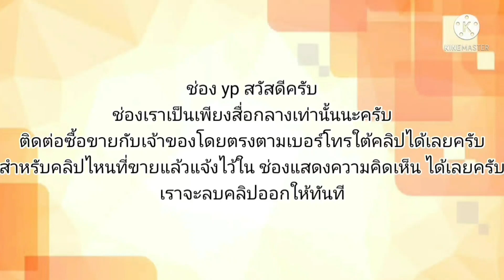รถบ้านแท้💥 Gออโต้รุ่นท็อปสุด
Alis1.8G รถบ้านแท้

฿63,000

Corolla Altis 1.8 Gออโต้
รุ่นท็อปสุด ปี 2001
สถาพเดิมไม่มีชนหนัก
✅รถบ้านแท้ไม่ใช่แท็กซี่❌
✅เครื่องดีแอร์เย็นใช้งานปกติ
❗รถo2เซ็นเซอร์เสียเกียร์4ไม่เปลี่ยน❗
❎รถไม่เคยติดแก๊ส❎
❗สีมีด้านหลังคา ฝาท้าย
ภาษีไม่ขาด
✅เล่มพร้อมโอน✅
63,000 บาท
รถอยู่พุทธมณฑลสาย 2
บางแค
0️⃣9️⃣4️⃣9️⃣5️⃣0️⃣0️⃣7️⃣4️⃣7️⃣